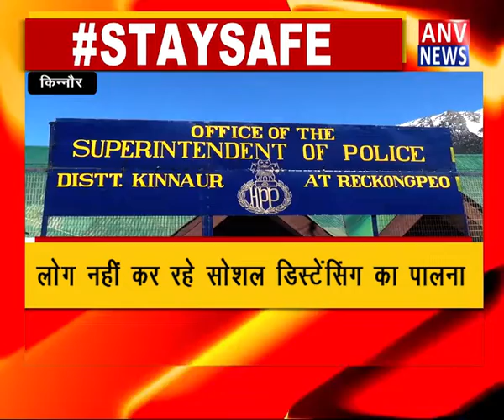किन्नौर : कोरोना वायरस को लेकर प्रशासन सख्त ! ANV NEWS HIMACHAL PRADESH !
the

language

over

and

Much More.

Amazing